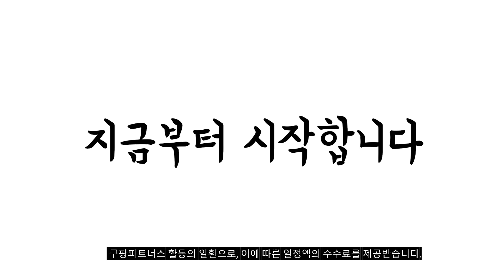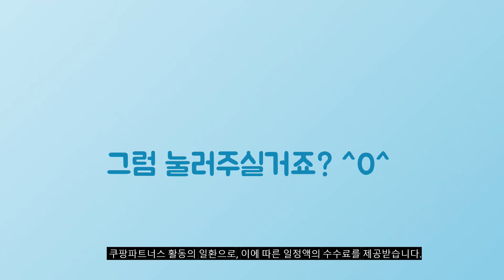2024년 대박 상품 백골뱅이 추천순위 TOP10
❤️❤️❤️ 백골뱅이 구매 가격 평점 리뷰 정리해 봤어요! ❤️❤️❤️

[00:06]
10위. #[공영농수산] 동해안 골뱅이 제철 백골뱅이 백고동 1kg  [22,500원]

[00:11]
9위. 오오수산 생물 백고동(소)2kg(55미내외) 1개 [34,000원]

[00:17]
8위. #[산소포장] 당일조업 포항 생물 백골뱅이 1kg 1개  [32,000원]

[00:22]
7위. 자연산 생물 백고동 1kg 1개 1kg 소(30-50미) [22,000원]

[00:28]
6위. #[공영농수산] 동해안 골뱅이 제철 백골뱅이 백고동 1kg  [41,800원]

[00:33]
5위. 선주직송 백골뱅이 특등품 굿사이즈 1개 소소 1kg [14,900원]

[00:39]
4위. #[산소포장] 당일조업 포항 생물 백골뱅이 1kg 1개  [42,900원]

[00:44]
3위. 꼬치어묵 백골뱅이탕 밀키트 1개 840g [38,900원]

[00:50]
2위. 양포어장 국내산 동해안 백골뱅이 (냉동) 1kg 1개 [20,900원]

[00:55]
1위. #[다정한수산물] 쫄깃쫄깃 동해안 100% 자연산 백골뱅이 1박스  [22,800원]